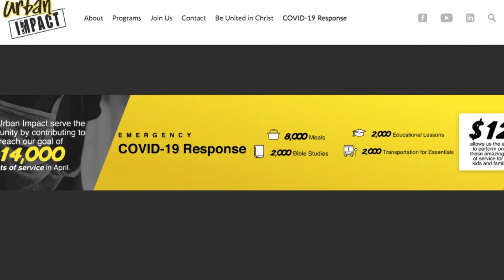Virtual Bible Studies!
Tammy shares how Urban Impact continues to minister through virtual Bible studies during the COVID-19 crisis.

If you're interested in giving or want to learn more about how we are responding to the COVID-19 crisis, check out our